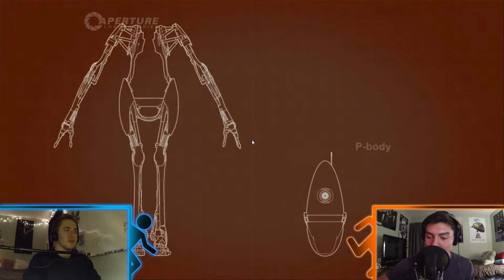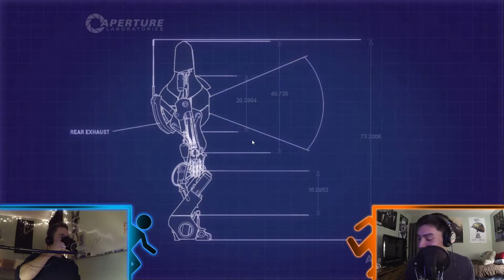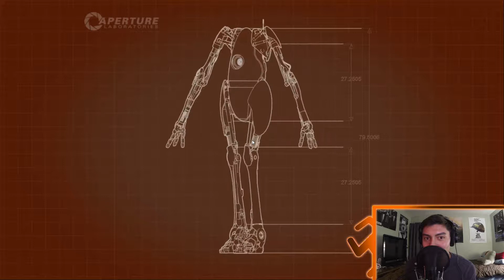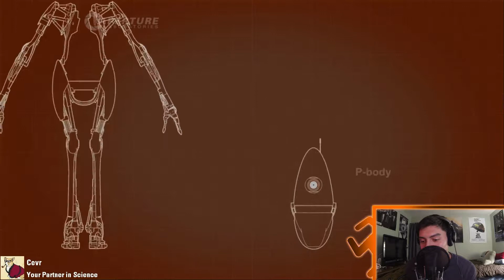Portal 2 Episode 3: Miscommunication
David and Brian have some trouble with synchronization, but not to worry, they get their poop in a group and pull through on this pretty Ok episode of Portal 2!